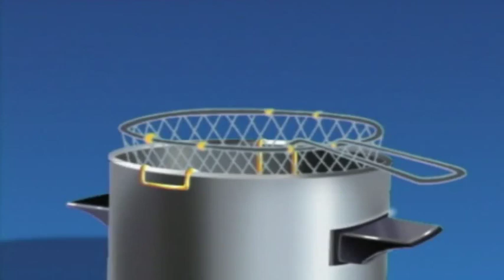Ogi i Bubice Sinhronizovano na Srpski Epizoda 2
Za još ovakvih epizoda stisnite 👍💥I ZAPRATITE KANAL🔴✔
Svakoga dana izlaze nove epizode!     UŽIVAJTE💙